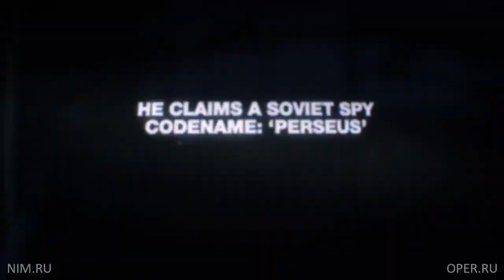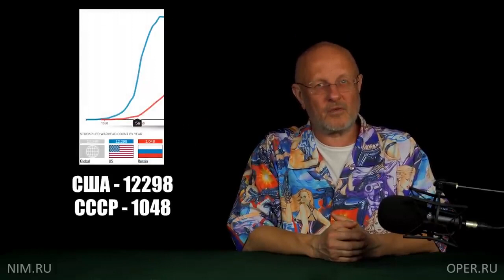Гоблин - Про новое Калофдутие от не помнящих историю